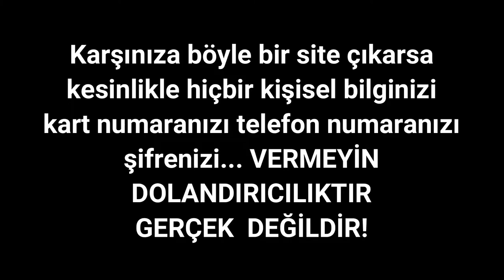Turkcell hediye dolandırıcılığı (DİKKAT)